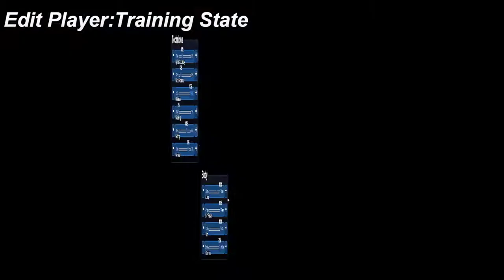New PC, New Career. WTF Is With These Errors?! Volleyball Unbound - Pro Beach Volleyball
This tourney is an Grand Slam tourney.  Toughest match ups in the back half.  Faced the best blockers in the entire draw it seemed...

Volleyball Unbound - best PC volleyball sim going right now.